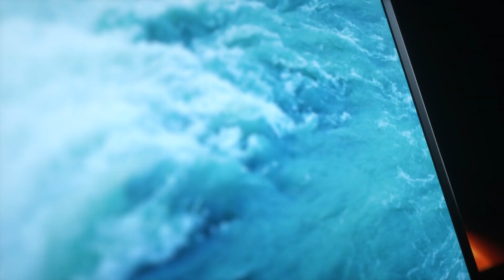Lenovo ThinkPad X1 Yoga & Lenovo Thinkpad X1 Carbon | Nhân Laptop - Bảo hành trọn đời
Lenovo ThinkPad X1 Yoga (Core i5 8365U, 16G Ram, 256G Ssd, 14 inch, Full HD, Touch, Xoay 360)

✔ Chế độ bảo hành: 6-12 tháng, 1 đổi 1 nếu có bất kì lỗi gì đối với phần cứng. Phần mềm hỗ trợ trọn đời.
✔ HS-SV được giảm 200k (chính chủ)
✔ Tặng BALO & Chuột không dây cao cấp
746 Trường Chinh, Phường 15, Quận Tân Bình, TpHCM
Kỹ thuật: 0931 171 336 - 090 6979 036 (Mr.Nhân)